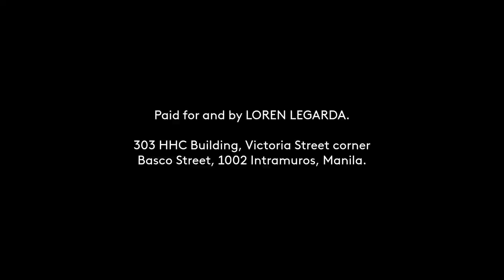LEGARDA, LOREN (NPC) Paid Radio Ad April 2022 30s (Version 1)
This is the first of the two versions of the April 2022 Political Radio Ads for LEGARDA, LOREN (NPC)'s Senatorial Race this coming May 9 Elections - which can be found on number 40 of your ballot (under "SENATOR / Vote for 12" section).

DRPS Two 1751: LEGARDA, LOREN (NPC) Paid Radio Ad April 2022 30s (Version 1)